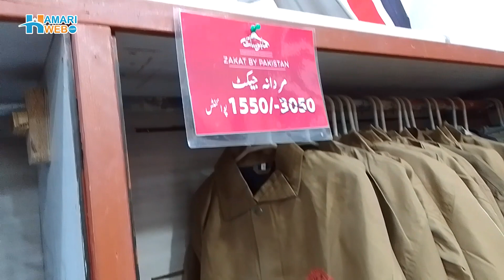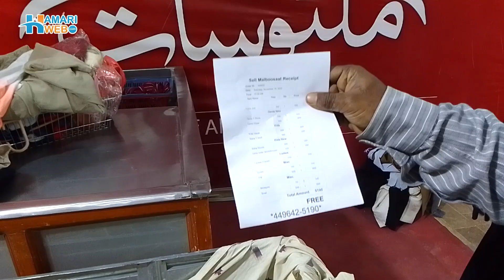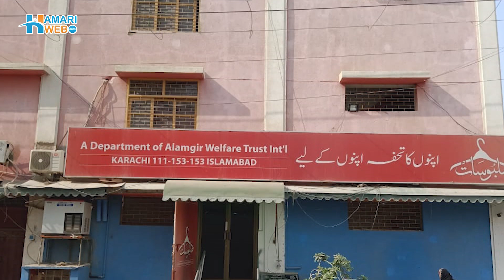Affordable Winter Fashion Haul | Winter Clothing, Accessories in 500 Rs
Unlock winter fashion on a budget! Dive into an affordable winter haul featuring clothing and accessories for just 500 Rs. Discover how you can score 5000 Rs worth of winter essentials without breaking the bank!